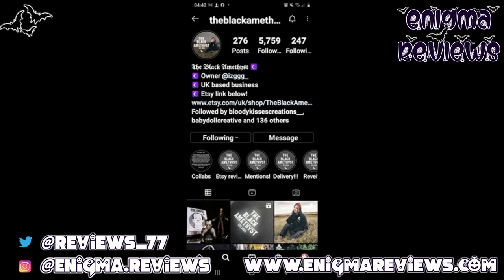January Occult Box/Collab The Black Amethyst Bats Themed Box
Occult Box
As soon as I saw Bats I was tempted to buy and after a little think about it I ordered it. This Box was January themed Bats box it cost £23 post and shipping £3 total of £26 I liked what we got in the box but was it worth £23 I think when you break down the cost of each item you will find it does total a little over the price of £23. My favourite item has to be the little bat and the pencil case, of course, the prints are nice too. Well done to Kyle for his poem and Izzy from the black amethyst.

Next Month Box February the month of my 44th Bday we have a collaboration box with VE-Cosmetics and Hannah Horror if you want to grab that go order asap on the Occult Box site I will link it all down in the links box.

+ Bloopers
+ High Resolution Photos
+ Polls
+ Early Access